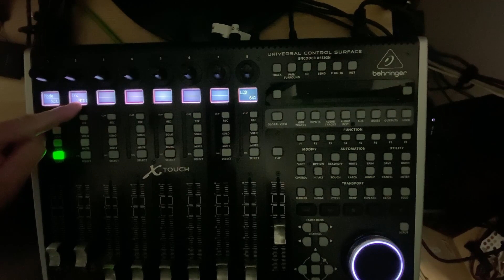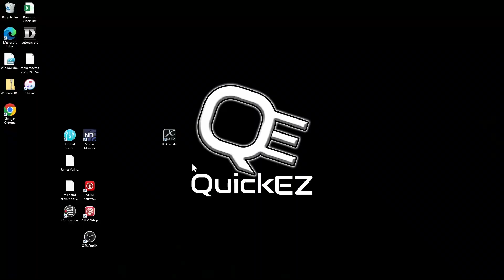Connect an X-Touch to an XR with MIDI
HEY!
Do you need to know how to connect your new X-Touch universal control surface to you XR series mixer using MIDI cables?
I'm going to show you how, in less than 2 minutes!

Please consider becoming a Patron of this channel.
It takes a fair amount of time and money to run a tech tutorial channel and literally any contribution helps move the channel forward.

Encased Magnetic Adapter for DJI OM

USB TO LIGHTING CABLE:

OUTDOOR SHIELDED ETHERNET CAT6

SOUNDCRAFT UI24R MIXER:

TP-LINK WIFI EXTENDER:

TP-LINK ROUTER

RODECASTER PRO:

RODECASTER PRO II:

ATEM MINI

ATEM MINI PRO EXTREME ISO

ATEM 1 M/E CONSTELLATION

ATEM 2 M/E CONSTELLATION

Behringer X Air XR16

Behringer X-Touch